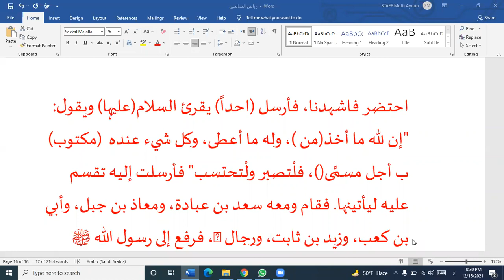dars (60) ibaarat ,tarjma, tarkeeb seekhain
Mufti Ayyoob Sahab Mazahiri